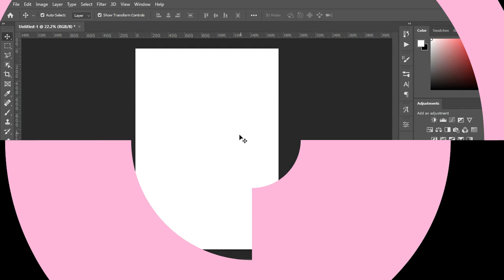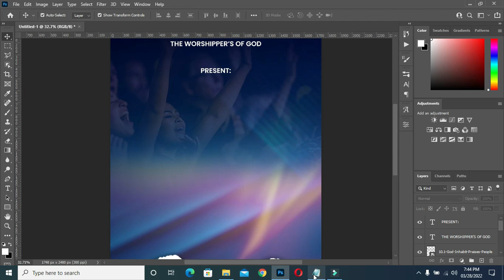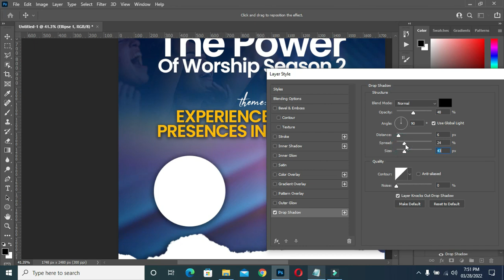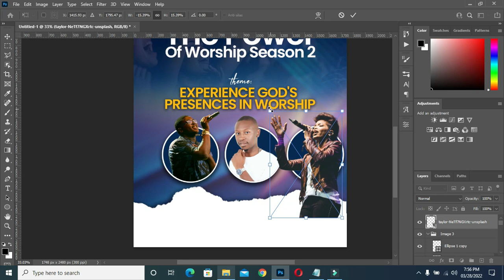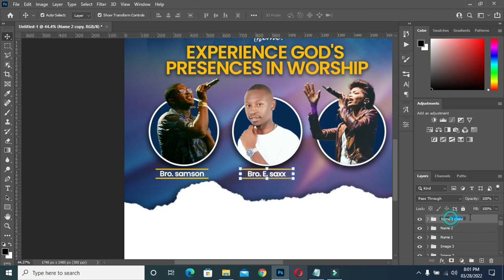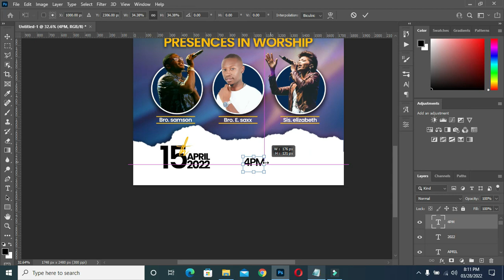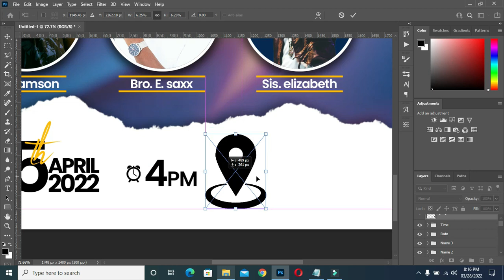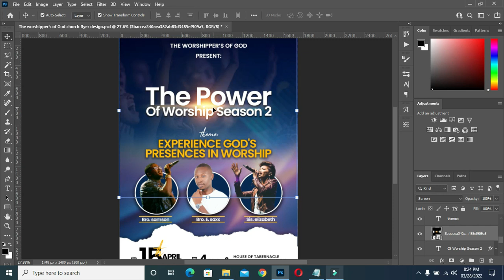Church Flyer Design | The Power of Worship | Photoshop Tutorial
In this tutorial am going to show you how to design a church flyer using adobe photoshop cc

Fonts:
Poppins
Apalu